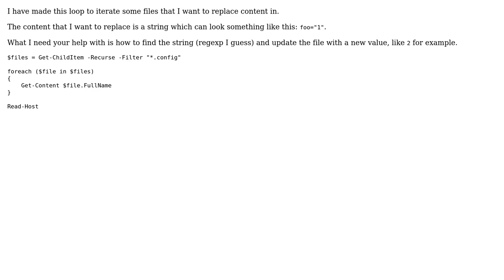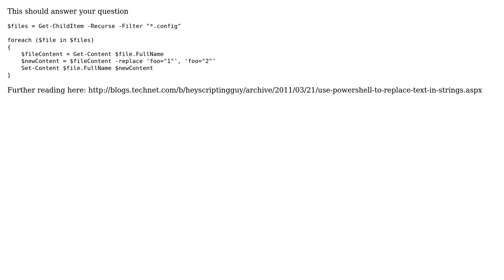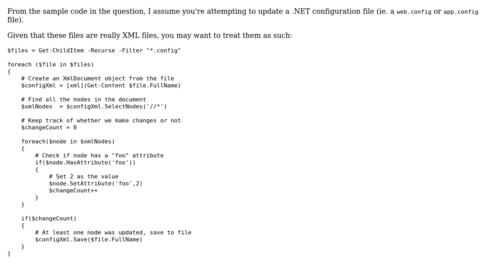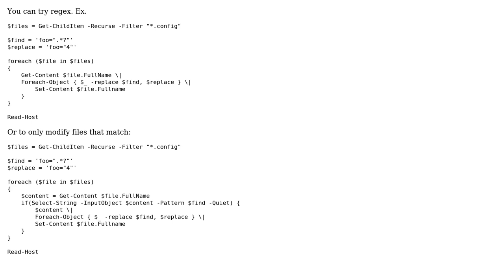Replace string content between quotes in file (3 Solutions!!)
Replace string content between quotes in file

With thanks & praise to God, and with thanks to the many people who have made this project possible! | Content (except music & images) licensed under CC BY-SA | Music | Images & others | With thanks to user ShaneC user Mathias R. Jessen user Frode F. user filur and the Stack Exchange Network Trademarks are property of their respective owners. You are responsible for your own actions.